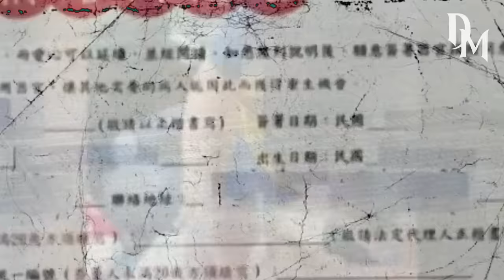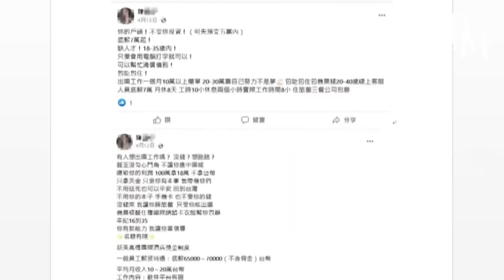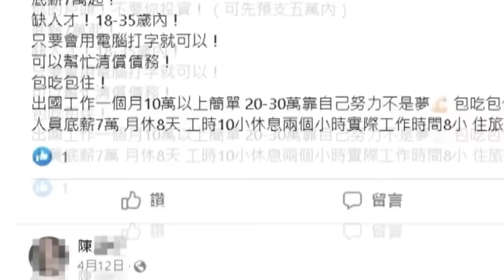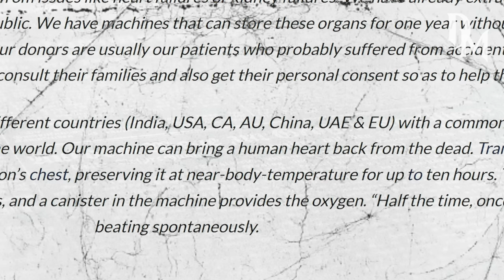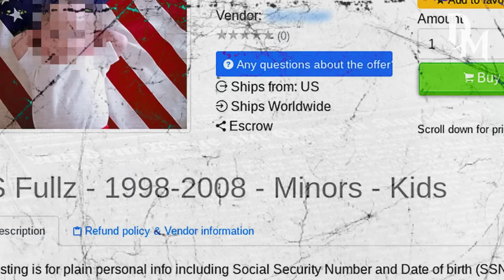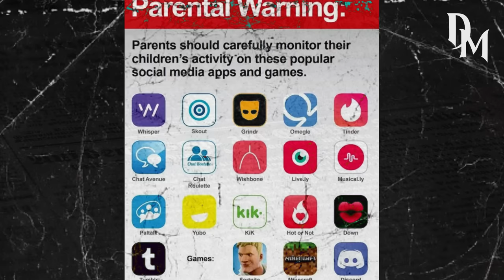Dark Web Horrors: Have you heard of the Taiwanese ORGAN night market?｜Dark Matters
🟪For those who are unfamiliar with Asian names/locations💜TURN ON ENG SUBTITLES💜

💜FOLLOW  MEGAN💜